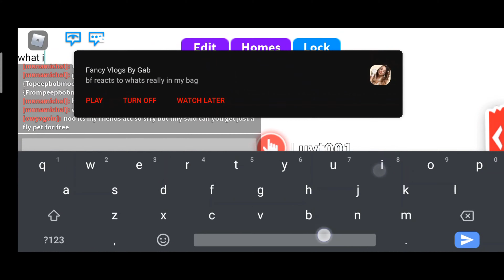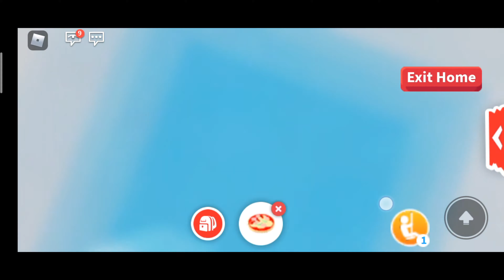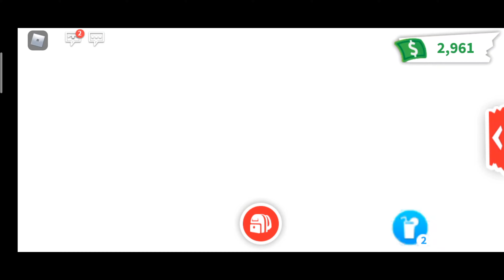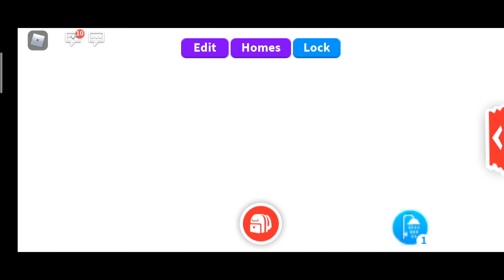PLAYING ADOPT ME